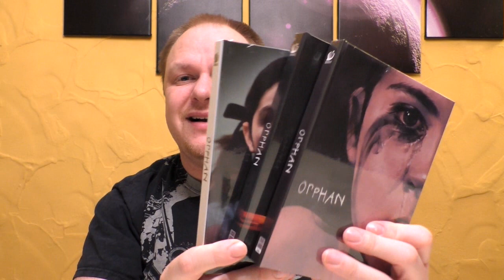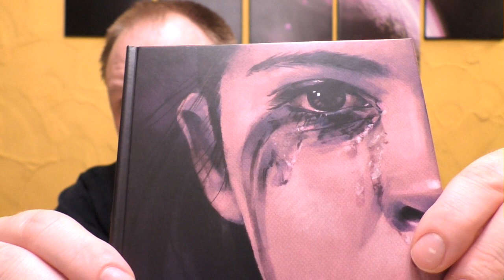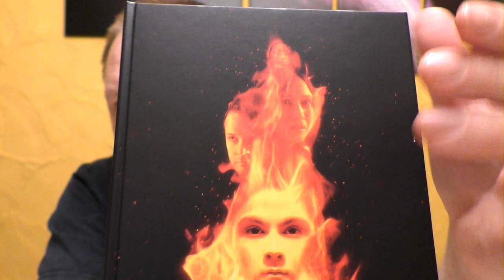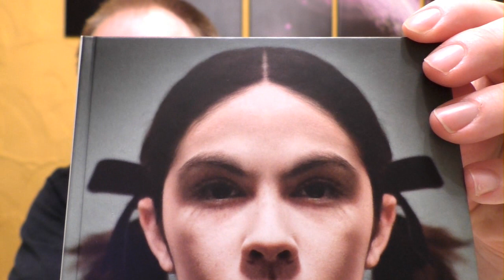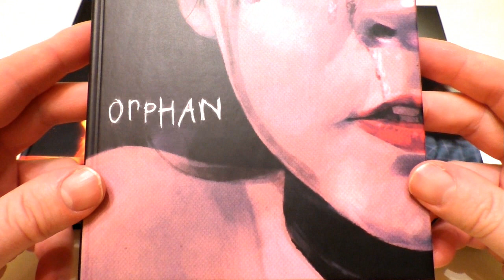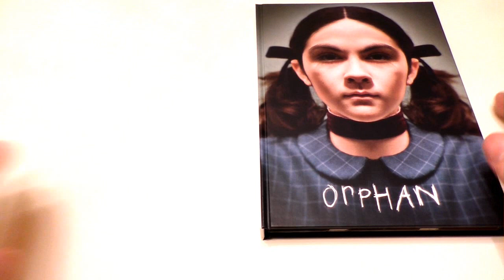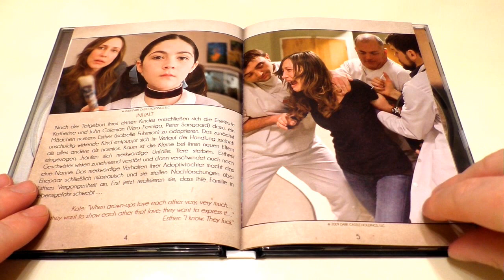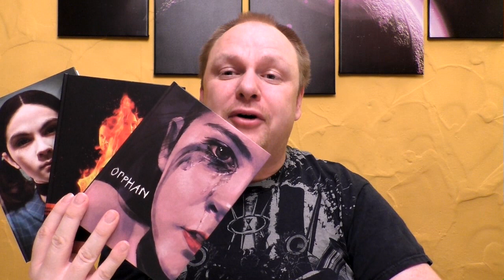Unboxing - Orphan - Das Waisenkind - Mediabook - Cover A,B,C - Birnenblatt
Heute gibt es ein neues Birnenblatt Unboxing zu dem Film
DER NEBEL
im Mediabook von Birnenblatt
Cover A - Limitiert auf 444 Stück
Cover B - Limitiert auf 333 Stück
Cover C - Limitiert auf 222 Stück

Preis: je 29,99€

Hier kommt ihr zu meinen Shops wo ich alles bestelle:
Für Filmarena Editionen & Schutzhüllen:

Euer Vorhees82